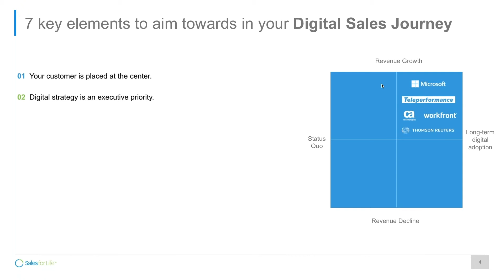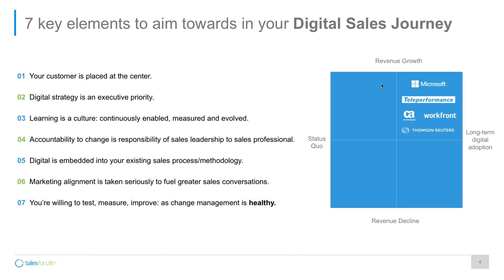Jamie Shanks on Social Selling: The Digital Sales Journey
In this video, Jamie Shanks - CEO, Sales for Life helps you understand what it takes to implement a social selling program. In the third video of this series, he talks about the digital sales journey.